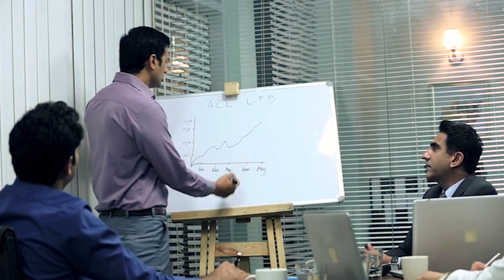Runwal Gardens | HHQ Teaser Film 1